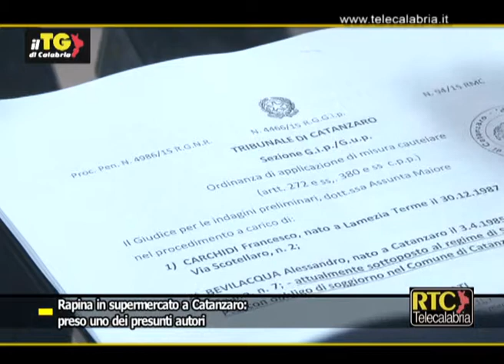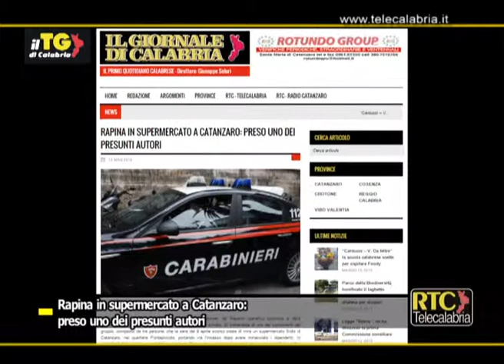Rapina in un supermercato a Catanzaro, preso uno dei presunti autori RTC TELECALABRIA